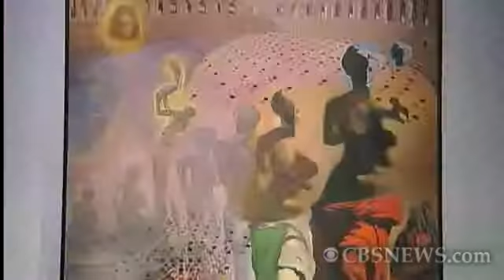New Dali Museum Opens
Hundreds of art enthusiasts, including a prominent member of the Spanish Royal Family, were in attendance for the opening of a new museum in St. Petersburg, Fla. dedicated solely to the works of famed surrealist artist Salvidor Dali. WTSP's Grayson Kamm reports.